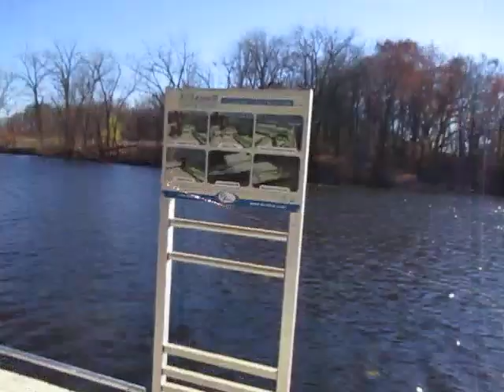A Walk to the Launching Dock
I recorded my walk on a brilliant Sunday November 13, 2016 to the newly installed kayak and canoe launching dock on the Grand River.

Construction of the new parking area is complete but the path  to the dock is still gravel.